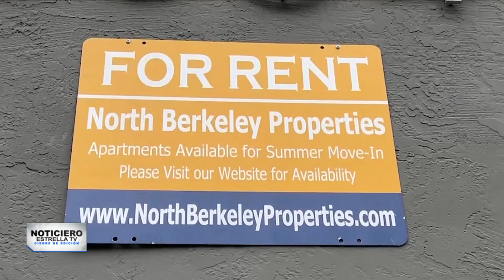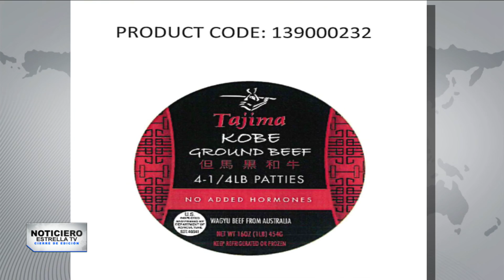26 de abril de 2022 | Cierre de Edición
Finaliza tu noche informado. Así iniciamos CierreDeEdición

📌 El futuro de EE.UU. está obligado a dormir en las calles. Decenas de estudiantes carecen de vivienda.

📌 Un Mustang impacta a exceso de velocidad contra un autobús escolar en Nuevo México.

📌 Surgen nuevas evidencias en el caso de Debanhi Escobar que involucran a empleados del motel donde fue localizada.